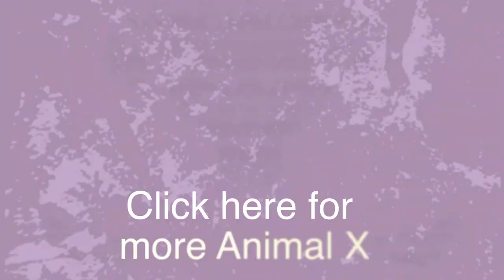Do Animals Have Emotions?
Do animals have emotions? Do you have a pet? do you think your pets has emotions?

Animal X looks at a number of examples where animals appear to demonstrate very human emotions, including the compassionate dog that has rescued over 700 stray and injured cats in New York.

The world's leading Animal Emotions expert Professor Jeffrey Masson gives an amazing insight into the minds of the creatures that we share our lives with.

What do you think? do you have a pet and an emotional story you can share.

You can always post your story with video to our Animal X